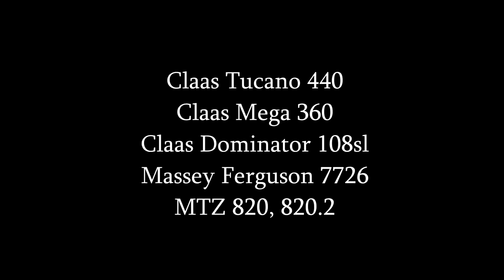*Árpa aratás* 2018 Pinkamenti Agrár Kft. ( 3x Claas, Massey Ferguson, 2x MTZ)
Fél év kihagyás után újra forognak a kamerák, repül a drón, gyűlnek a felvételek.
Idei első videóm, próbáltam apait, anyait beleadni, remélem nagyjából sikerült is.
A sok eső végett elhúzódott az árpa aratás jócskán, így volt lehetőség többször meglátogatni a csapatot, remélem tetszeni fog ez a kis videó.
Claas Tucano 440 + V600
Claas Mega 360 + C510
Claas Dominator 108sl + C510
Massey Ferguson + Metal-Fach
MTZ 820.2 + EB
MTZ 820 + EB
Jó szórakozást a videóhoz! :D